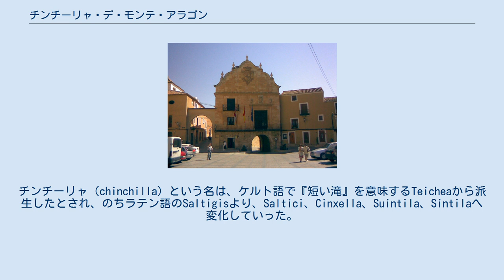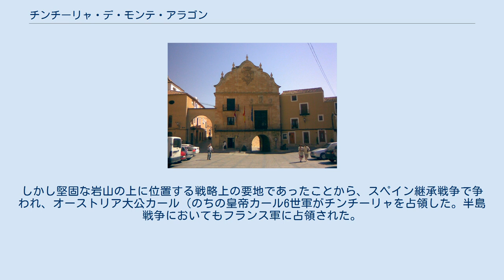チンチーリャ・デ・モンテ・アラゴン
チンチージャ・デ・モンテ＝アラゴン （Chinchilla de Monte-Aragón）は、スペイン、カスティーリャ＝ラ・マンチャ州、アルバセーテ県の自治体。
県都アルバセーテから約15kmの距離にある。
スペイン統計局によると、2009年の登録人口は約3,803人となっているが、水の消費データから換算すると居住人口は約5000人と考えられ、その多くはチンチーリャをアルバセーテの寝るためだけの町として利用しているものと思われる。
 新石器時代から人が定住していた。
イベリア族にはモンテ・アラガ（Monte Arraga）として知られた。
チンチーリャ（chinchilla）という名は、ケルト語で『短い滝』を意味するTeicheaから派生したとされ、のちラテン語のSaltigisより、Saltici、Cinxella、Suintila、Sintilaへ変化していった。
 8世紀以降はイスラム支配下におかれ、ムルシア王国時代はYinyaláまたはSintinyalaと呼ばれた。
 1242年、カラトラバ騎士団、サンティアゴ騎士団とともにカスティーリャ王アルフォンソ10世がアラゴン王ハイメ1世と同盟してアラブ人と戦い、チンチーリャの再征服を果たした。
14世紀にはビリェーナ侯領であったが、フアン2世時代にカスティーリャ王領となった。
その後、カラトラバ騎士団の騎士団長であったアラゴン王子エンリケが、ビリェーナ領主の地位を狙ったことから、カスティーリャ王家に忠実なチンチーリャは抵抗した。
しかしエンリケ王子のもとへ、フアン2世の妹カタリナ王女が嫁ぐ際に、チンチーリャは持参金として渡された。
アラゴンとカスティーリャの係争地となったチンチーリャは、エンリケ4世の代に彼の寵臣ディエゴ・デ・パチェコのものとなった。
エンリケ4世の後継をめぐる内乱で、パチェコはフアナ・ラ・ベルトラネーハ王女側について敗北し、勝者であるイサベル1世は1480年にチンチーリャを再び王領へ併合した。
カトリック両王時代から、政治経済においてアルバセテが優位となり、チンチーリャは寂れていった。
しかし堅固な岩山の上に位置する戦略上の要地であったことから、スペイン継承戦争で争われ、オーストリア大公カール（のちの皇帝カール6世軍がチンチーリャを占領した。半島戦争においてもフランス軍に占領された。